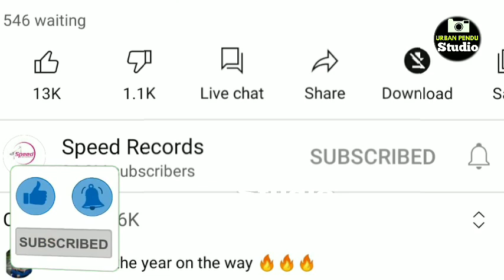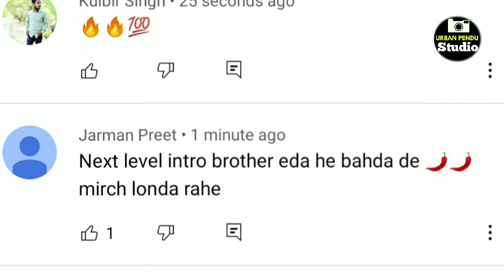Update ! Karan Aujla Album Intro | BacTHAfu*Up | Latest Punjabi Songs 2021 | New Punjabi Songs 2021